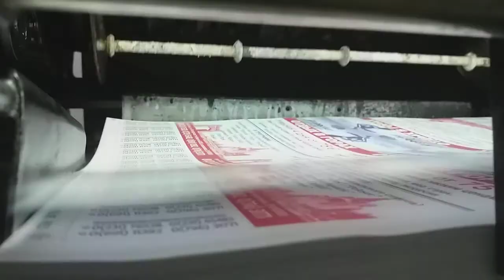Печать объявления на столбы формата А5 2+0 на Romayor 314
Печать 2+0 на Ромайоре - синий+красный